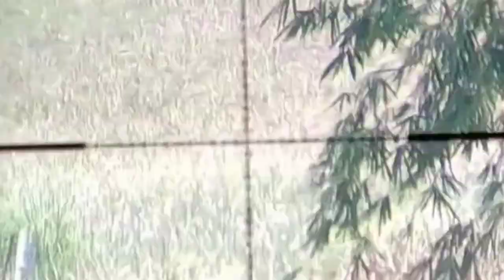top tumbangnya buruan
hai guys selamat datang di chenel kami.. kali ini ada video top berburu untuk menghibur kalian semua para pecinta dunia perburuan.. semoga kalian terhibur salam satu Laras Nusantara..